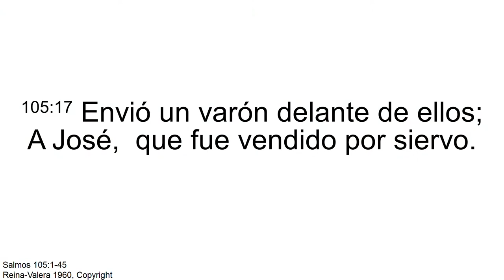Vendido o enviado - Pr. Almir Marroni